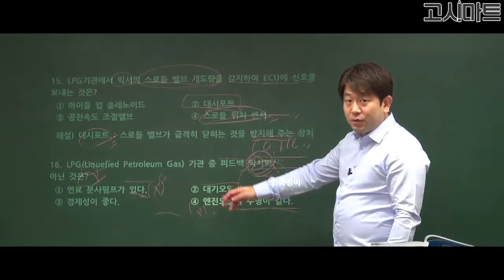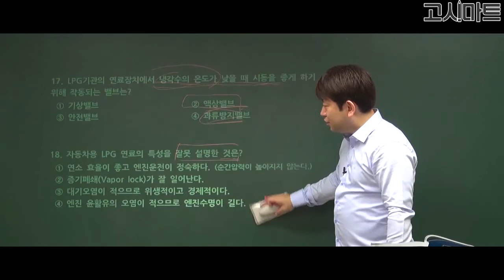운전직공무원_LPG기관 중 피드백 믹서방식의 특징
LPG기관 중 피드백 믹서방식의 특징